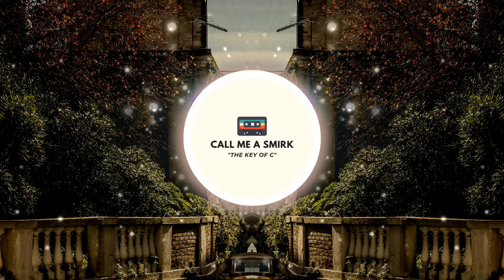Call Me a Smirk - The Key of C [E-Swing]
Looking for a music video that will get you up and dancing? Look no further than this amazing E-Swing music video featuring the latest hit from Call me a Smirk. With its infectious beats, catchy hooks, and groovy basslines, this song is sure to get you moving.

The video is just as captivating as the music, with its stunning visuals, vibrant colors, and fun choreography. Whether you're watching it alone or with friends, you won't be able to resist the urge to dance and groove to the beat.

So what are you waiting for? Hit play and let the music take over. Whether you're a seasoned dancer or simply looking to have fun, this E-Swing music video is the perfect way to get your body moving and your spirits lifted.

And be sure to follow Call me a Smirk on their social media for more amazing music and videos that will keep you entertained and energized. Get ready to feel the rhythm and experience the magic of E-Swing music like never before!